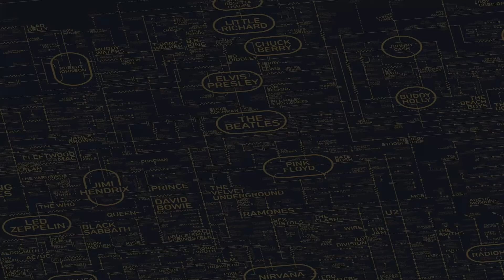Legendary producer Beau Hill discusses the making of Invasion of Your Privacy by Ratt.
Producer Beau Hill joins the show to discuss the making of Invasion Of Your Privacy by Ratt. I hope you enjoy this episode of Rock N Roll Blueprints!

Instagram & Facebook | RNRcoffeeshow

00:00:00 Intro
00:00:22 Invasion Of Your Privacy
00:00:50 Getting The Job
00:02:34 First Meeting for Invasion
00:03:46 Ratt's disapproval of Beau
00:07:46 Who Wrote The Songs In Ratt
00:09:58 How Did Ratt Present The Songs
00:11:18 Before Warren DeMartini Joined Ratt
00:12:58 The Progression of Ratt music
00:18:38 Lay It Down
00:25:07 Pushback During The Writing Process
00:27:12 Robbin Crosby & Warren DeMartini Solos
00:31:12 Invasion Drum Sounds
00:36:29 Bobby Blotzer
00:39:42 You're In Love
00:41:13 You Should Know By Now
00:42:49 Invasion of Your Privacy Singles
00:43:09 Pulled Off The Road To Make A Record
00:46:16 Stephen Pearcy
00:53:11 Studio Trickery
00:53:44 Playing Some of Warrens Guitar Parts
00:55:41 Outside Player's For Ratt
00:56:02 Juan Croucier
00:58:37 Looking Back At Invasion of Your Privacy
00:59:55 Reach For The Sky / Way Cool Jr.
01:02:25 Hidden Sounds On Records
01:03:42 Got Me On The Line
01:04:33 Would Invasion Be Better If Recorded Today
01:09:08 Beau Hill, Bruce Fairbairn & Bob Rock
01:10:59 Warrant / Jani Lane
01:12:10 Would Beau Produce A New Ratt Record
01:16:34 The Last Kix Show
01:19:04 Steve Whiteman Lisp Fix
01:22:34 What Bands Would Beau Like To Produce Today
01:23:16 Billy Gibbons
01:26:33 What Record Do You Wish You Made